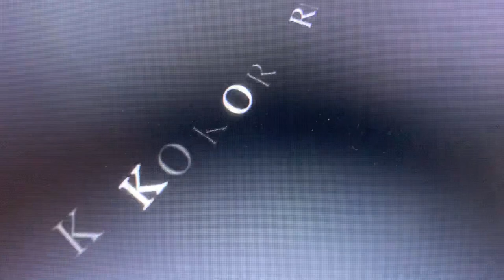Is there Anyone Out there Who Can Speak 18 Languages like this Filipino Guy?